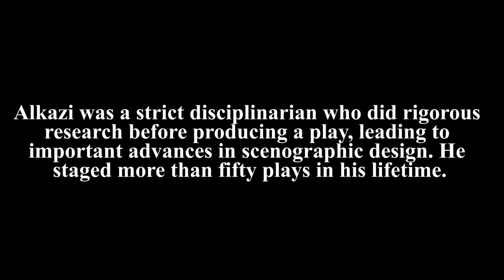THEATRE LEGEND ALKAZI IS NO MORE